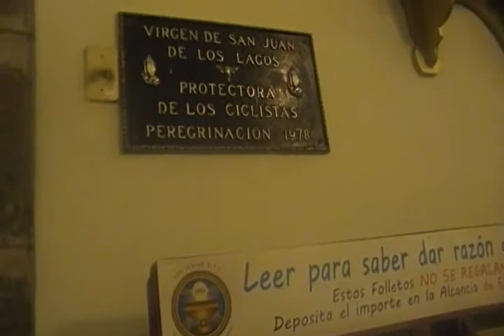16 DIC 2016 COACALCO DE NOCHE 2